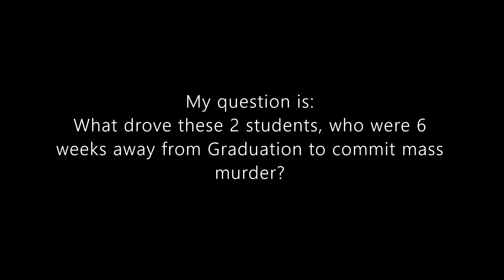Columbine: In The Minds of The Killers (Trailer)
A longer video coming soon.

I DO NOT CONDONE THE VIOLENCE THAT ERIC AND DYLAN COMMITTED ON APRIL 20TH, 1999.

Support Rachel's Challenge, created in the loving memory of Rachel Scott, age 17, the first victim of The Columbine High School Massacre on April 20th, 1999.